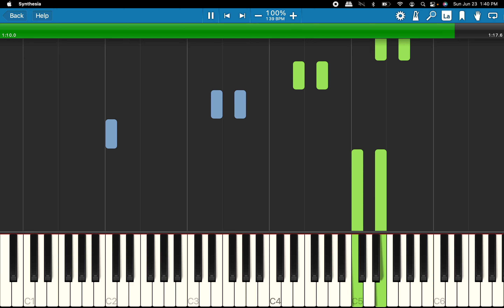Clair de lune Piano Tutorial